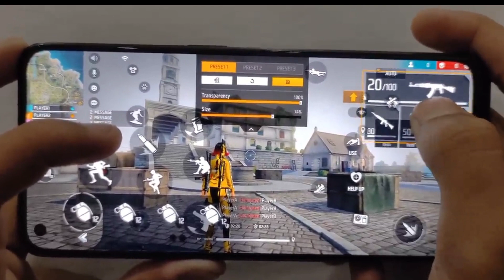EASY TOP 5 WORLD'S 🌎 BEST CUSTOM HUD IN 2023 FREE FIRE 3 FINGER CLAW || BETTER THAN PC PLAYERS 🔥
Using Mic 🎤

🎃 Hud 1 - @fullsupportgamer

🎃 Hud 2 - @VINAYeXe

🎃 Hud 3 - @arkffofc

Thummail : @tseanurag01
Background Gameplay : @4flaggamer

best 3 finger custom hud settings or best custom hud settings in free fire or best custom hud settings in free fire 3 finger, I also cover how to increase movement speed using best custom hud for 3 finger like white ff and raistar , I provided top 5 best 3 finger custom hud for fast gloo wall and one tap in this video  Just copy these custom Hud you will get amazing results.

3 Finger Custom HUD Free Fire
Best 3 Finger Custom HUD In FF
Fastest Custom HUD
3 Finger Claw
3 finger
3 finger custom hud free fire
3 finger best custom hud
3 finger castom hud free fire
3 finger best costom hud setting
3 finger super movement custom hud
3 finger perfect costom hud setting
3 finger claw
3 finger pubg
bgmi 3 finger
twenty fingers
ff 3 finger hud
3 finger setting
3 finger claw pubg
3 finger custom hud
3 finger hud settings
control bgmi 3 finger
3 finger claw free fire
3 finger claw freefire

3 Finger Super Movement Custom HUD | Best Custom Hud Settings In Free Fire | 3 Finger Custom Hud Free Fire

3 finger claw free fire advantages
3 finger claw free fire tips and tricks
3 finger claw free fire best settings
best 3 finger claw free fire player
best 3 finger claw free fire for sniper
best 3 finger claw free fire fast movement
best 3 finger claw free fire for headshot